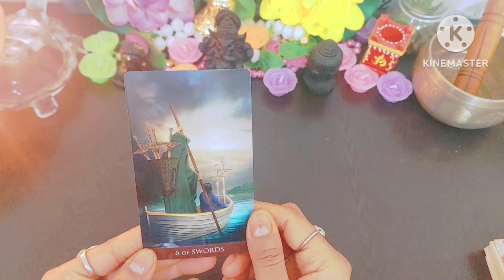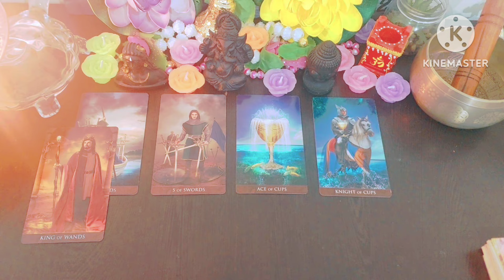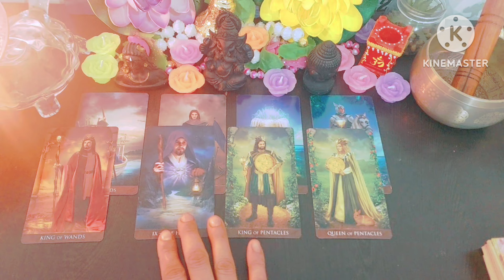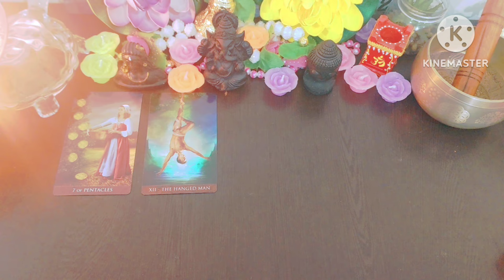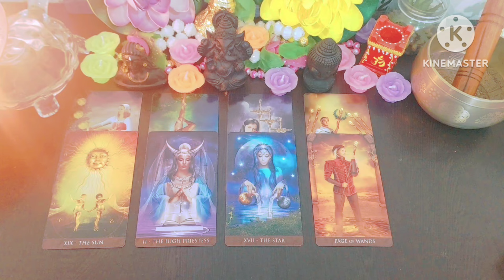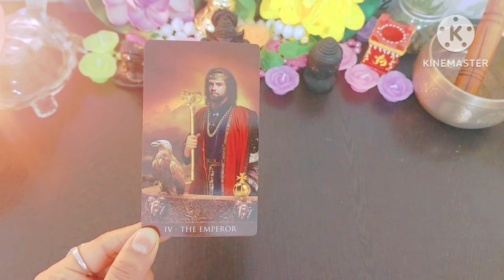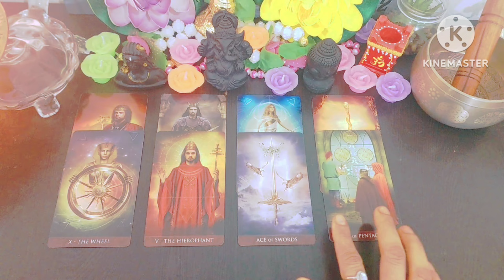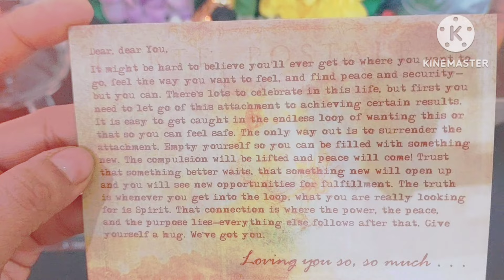✨️Pick A Card✨️HOW others will view you and your relationship with your future spouse💌❤️💌pickacard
Hello everyone...Welcome back to my channel, This is  The mystical tarot 222,in today's love tarot pick a card reading we will know that HOW others will view you and your relationship with your future spouse💌🌷✨️🕯💖💡🦋

Remember... All my readings are timeless readings, whenever you will come across this reading, if you get connected to it's energy than probably its because, it's certainly your future energy⚡

GROUP 1:-03:31

GROUP 2:-31:34

GROUP 3:-58:18

Thank you so much to all my viewers and subscribers for watching my videos.Keep supporting💪 it gives me a lot courage to bring more relevant readings for you🌹

Love you all of you so so much... 💕🌹💕